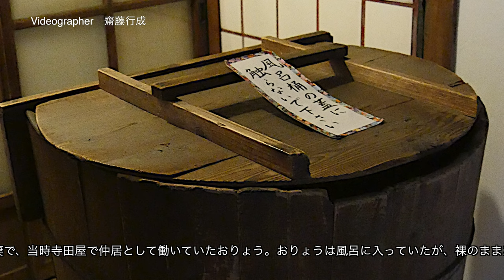4K(UHD) LumixGH4で巡る 「旅館・寺田屋」 Kyoto Teradaya Inn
LumixGH4で巡る 「旅館・寺田屋」
I walked around  Kyoto Teradaya Inn.
　Videographe 斎藤行成 Yukinari Saito

「寺田屋」は、現在の京都府にあたる山城国紀伊郡伏見にある旅館・寺田屋です。慶応2年(1866)1月23日深夜2時頃、寺田屋を舞台に、坂本龍馬の襲撃事件が起こります。伏見奉行の捕り方、約30人が寺田屋を包囲。この異変にいち早く気づいたのが、坂本龍馬の妻で、当時寺田屋で仲居として働いていたおりょう。おりょうは風呂に入っていたが、裸のまま2階へ駆けあがり、龍馬に危急を知らせました。坂本龍馬は護身用の拳銃で三吉慎蔵は手槍で防戦したが、龍馬は両手の親指を斬られた。おりょうが裏木戸を隠していた漬物槽をどかし何とか寺田屋を脱出。その後、慶応3年11月15日に坂本龍馬と中岡慎太郎は河原町近江屋井口新助邸において暗殺された。龍馬３３歳の誕生日でした。二人は日本の夜明けを見ることなく一年後明治維新を迎えます。ここ寺田屋は幕末から明治維新にかけて暑い志を持って駆け抜けた勤皇の志士たちの舞台であったのです。
Teradaya Inn, in the Fushimi district of south east Kyoto, was the scene of the so-called "Teradaya Incident." On March 9 (January 23 on the old lunar calendar), 1866 the inn was raided by Tokugawa agents in an attempt to arrest or assassinate the anti-Tokugawa activist, Sakamoto Ryoma.